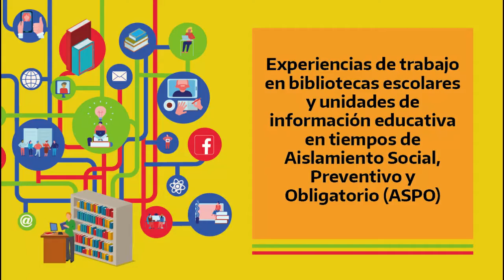Experiencia: Audiolibro El Principito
Biblioteca "Pablo Pizzurno" de la Escuela Libertador General San Martín N° 284. Santa Fe.

En abril de 2020, ante la necesidad de continuar con los estímulos de lectura para las alumnas y los alumnos de la institución, se buscó realizar un proyecto virtual sobre talleres de lectura.
Junto con las y los docentes, se recolectaron audios e imágenes mediante WhatsApp con las cuales se confeccionó un audiolibro. Así, las y los alumnos con sus familias filmaron, grabaron, editaron y lograron armar un audiolibro con 27 capítulos.
El proyecto apuntó a fomentar la lectura aún en el contexto de aislamiento y producir un material que quede en la Biblioteca para el uso futuro de las y los estudiantes.